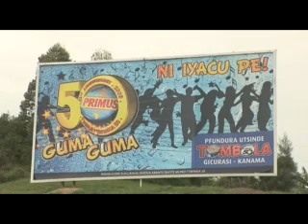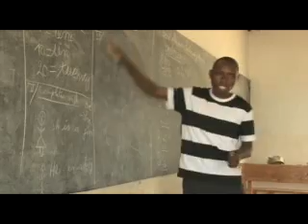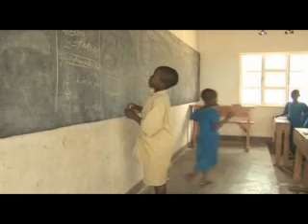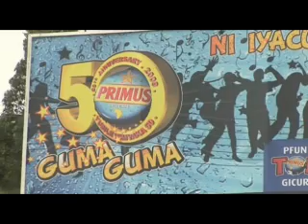Bralirwa Brewery, Rwanda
Africa Report TV series showcases corporate social responsibility at Bralirwa Breweries in Rwanda.